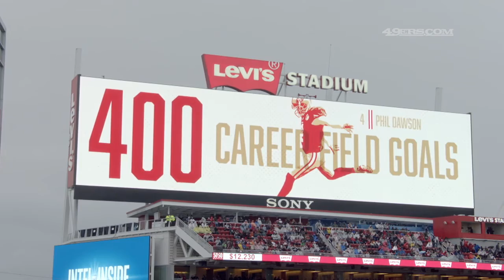Phil Dawson Breaks Down his 400th Career Field Goal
San Francisco's kicker described the emotions of making his 400th career field goal as he's still at the top of his game into his 18th season in the NFL.